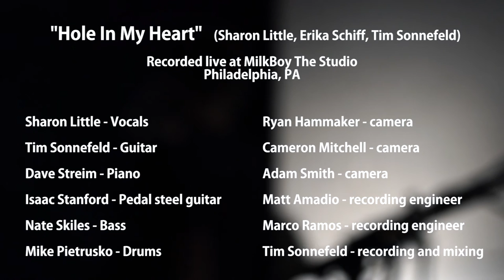Sharon Little - Hole In My Heart [Live Studio Version]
A live performance of the song 'Hole In My Heart' by Sharon Little, Erika Schiff, and Tim Sonnefeld.
Recorded live at MilkBoy The Studio, Philadelphia PA.
Sharon Little - Vocals
Tim Sonnefeld - Guitar
Dave Streim - Piano
Mike Pietrusko - Drums
Nate Skiles - Bass
Isaac Stanford - Steel Guitar
Ryan Hammaker, Cameron Mitchell, Adam Smith - Camera
Tim Sonnefeld, Matt Amadio, Marco Ramos - Audio Recording and Mixing